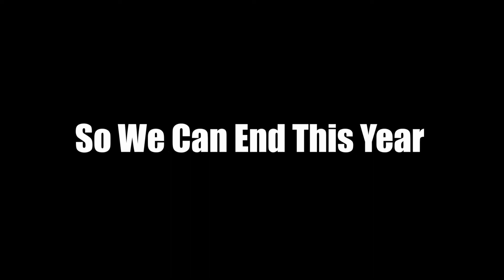Tribe TV Season 6 Episode 10